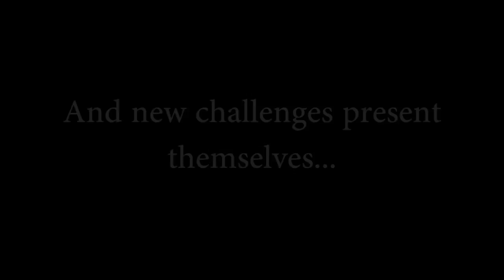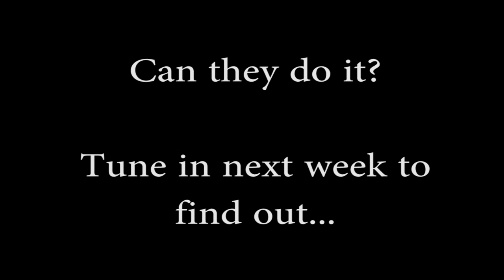Vlog 7 - Making cookies